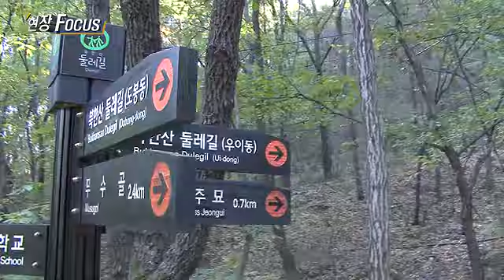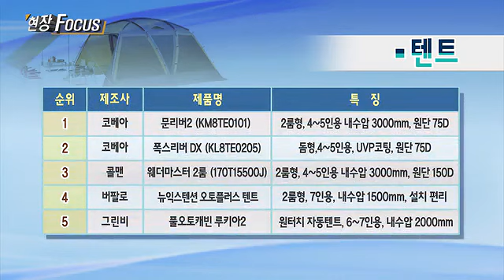몸짱 준비! 이렇게 하면 되요~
야외 활동이 많아지는 계절, 자전거에 등산에 캠핑에... 어떤 제품들이 인기가 있을까요? 올 여름 이것만 준비하면 몸짱으로 거듭날 수 있습니다.